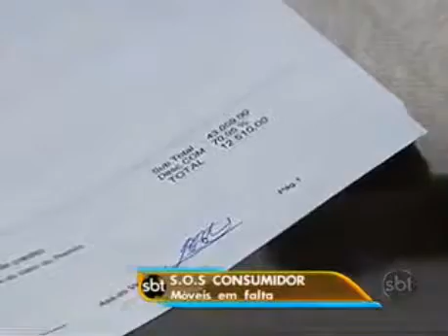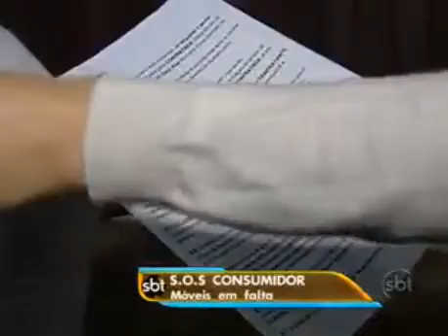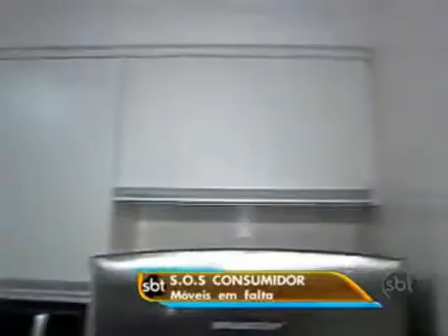Bruno Boris - Jornal do SBT Manhã - SBT - SOS Consumidor - 28.11.13